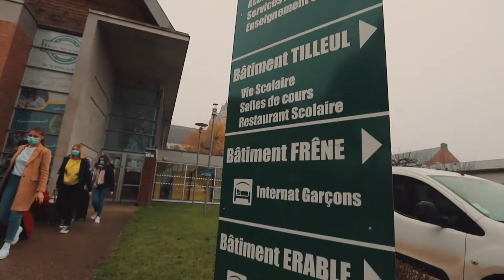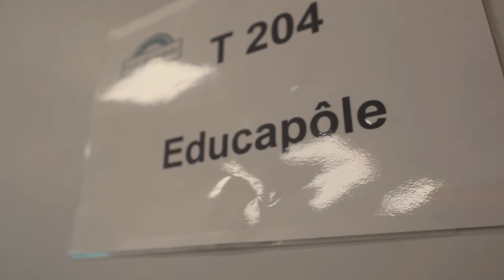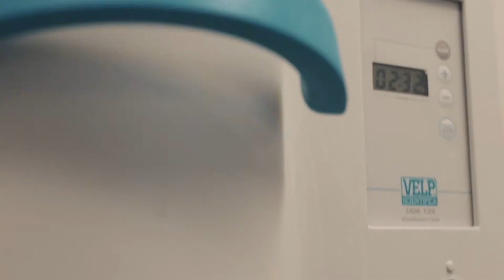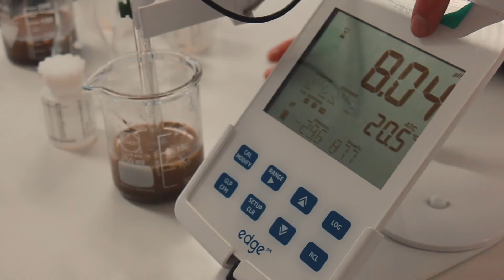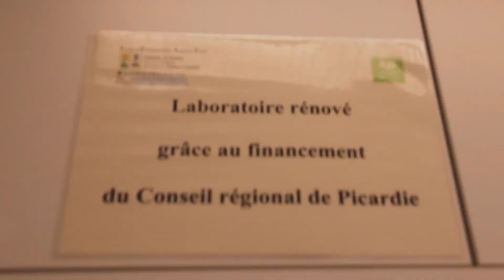2021 lycée Sainte Colette de Corbie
Filmé par les élèves des Baccalauréats professionnels Laboratoire Contrôle Qualité ( LCQ) et Bio-industries de Transformation (BIT)
du lycée Sainte Colette de Corbie,
encadrés et formés par Jos de Prolifik,
dans le cadre d' un projet PEPS 2021.